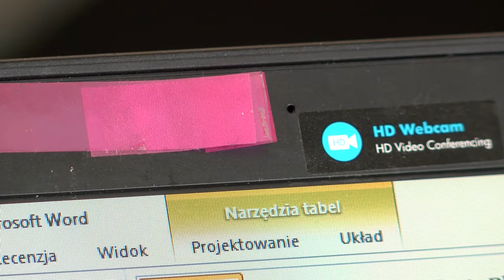Uważaj! Kamery internetowe mogą być niebezpieczne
Wypowiedź: Marek Krauze, Sales Engineer w Trend Micro.

Kamery internetowe pozwalają nam np. obserwować co się dziej w domu gdy my jesteśmy w pracy. To wygodne ale niesie ze sobą też zagrożenie. Jak bezpieczne są takie urządzenia?

- Bardzo wiele takich urządzeń jest zabezpieczona w sposób nie do końca doskonały, ale też ludzie nie zdając sobie sprawy z tego jak takie urządzenia działają np. zostawiają w nich domyśle ustawienia bezpieczeństwa, hasła i konta. Potencjalny napastnik ma bardzo ułatwione działanie. Wystarczy, że spróbuje zalogować się w takim urządzeniu korzystając z domyślnych poświadczeń, które znajdzie w Internecie i już ma gotowy kawałek botnetu przejęty - mówi newsrm.tv Marek Krauze, Sales Engineer w Trend Micro.

Można dzięki temu obserwować co robimy w domu ale też można użyć przejętej kamery internetowej w bardziej niecnym celu.